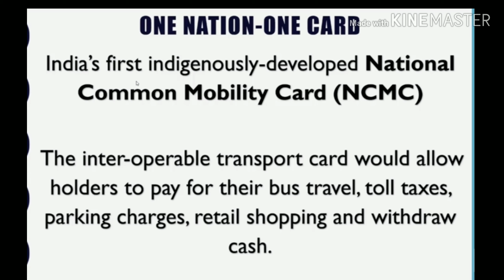One nation one card - Full information / अब एक ही कार्ड से हो जायेंगे सारे काम.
One Nation One Card - Full information video,
जानिए One national  one card के बारे मे,
अब एक ही कार्ड से हो जायेंगे सारे काम.